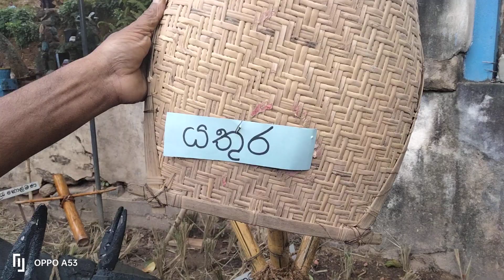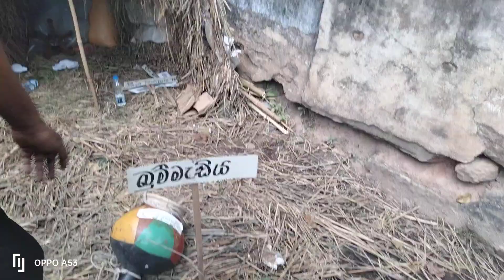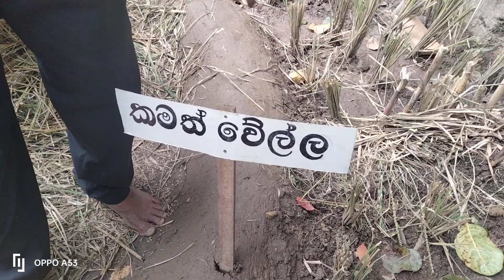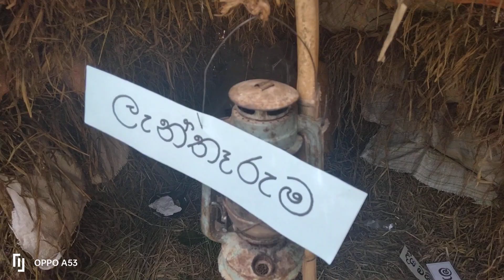October 13, 2022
grade 5. kamatha